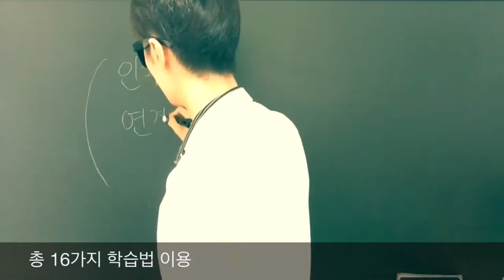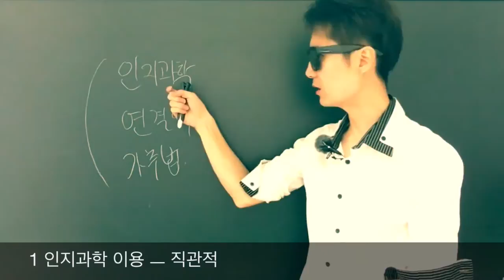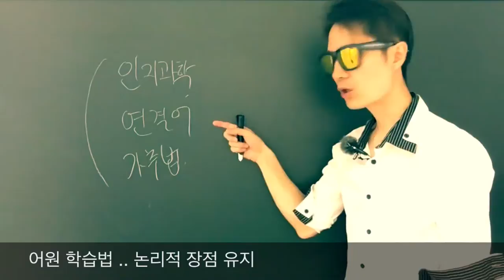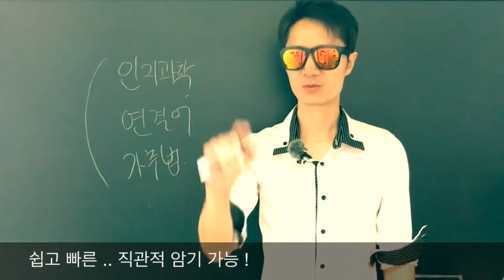[단어암기] 단어암기 비법 4가지 무료 공개합니다